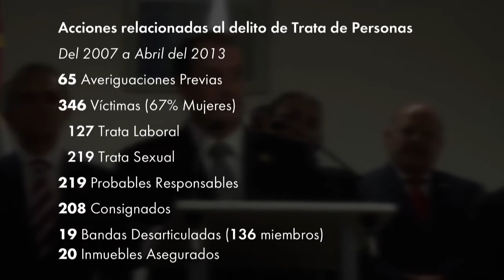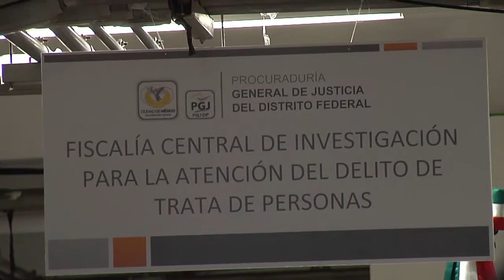Fiscalía Central de Investigación para la Atención del Delito de Trata de Personas